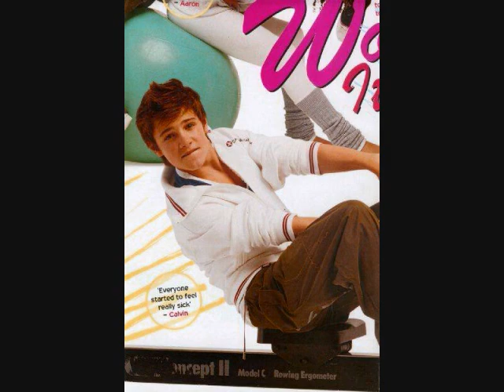Off The Chain (Calvin Goldspink Video) WIth Lyrics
A Video I made for Calvin Goldspink using the song Off The Chain by Selena Gomez & The Scene. Thanks to the sites i got the pics and videos from.

Lyrics:

Twisted, you've shaken my existence
When I'm with you baby, bliss is (I want you)
All I've come to know (come to me)
Running, I didn't see it coming
Blinded, it's so stunning

A thousand church bells ringing
I can't hear the angels singing
When you call my name
Your love is off the chain
Off the chain chain, off the chain
The chemistry is crazy
And you make me feel amazing
And I can't explain

Your love, off the chain, your love
Your love is off the chain chain, off the chain
Your love, off the chain, your love, off the chain
Your love off the chain chain chain, off the chain

Coming, just keep the magic coming
You got me baby, crashing
But it feels like so much more
Just when, when I least expected
You make it feel so epic
Like nothing I've felt before

I'm not the type who gets crazy for someone
Halting me, tripping on like next to nothing
Guarding my heart like a diamond ring
My love, your love, changes everything
Everything is changed, everything is changed
Everything is changed, your love is off the chain
Oh, everything is changed, everything is changed
Now everything has changed, your love

Your love your love your love love's off the chain
Off the chain, off the chain